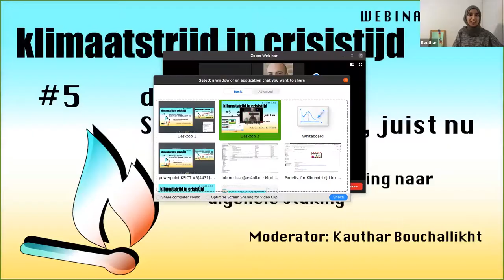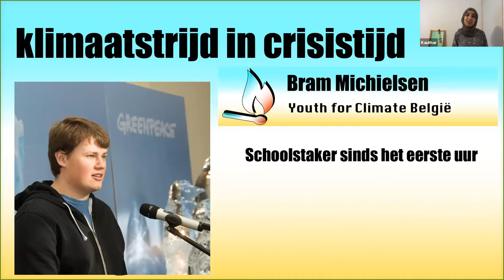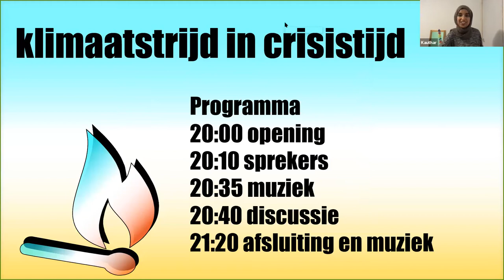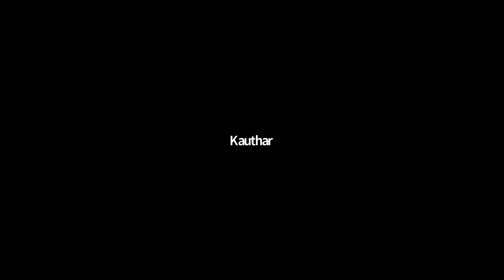Staken als middel, juist nu (Klimaatstrijd in Crisistijd #5)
De wereldwijde beweging van stakende scholieren was een belangrijke ontwikkeling in de klimaatbeweging. De scholieren zetten niet alleen het onderwerp klimaat duidelijk bovenaan de politieke agenda maar ze introduceerden ook een nieuwe tactiek in de klimaatbeweging; die van de staking. Is een staking van werkende mensen ook een goede tactiek in de klimaatstrijd? In dit webinar zullen we samen met stakende scholieren en kaderleden van de vakbond de toekomst van de scholieren beweging en de mogelijkheden voor een algemene staking voor het klimaat bespreken.

Sprekers:
Bram Michielsen (Youth For Climate België)
Janneke Prins (Maastricht For Climate/Internationale Socialisten)
John van Mullem (FNV)
Luisa Moreno Ruiz (Voor14 campagne FNV)